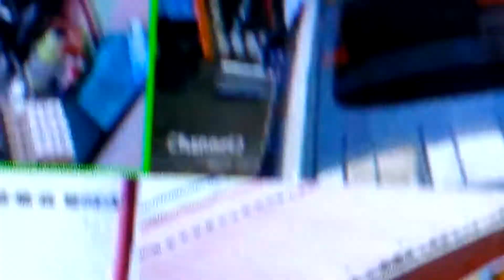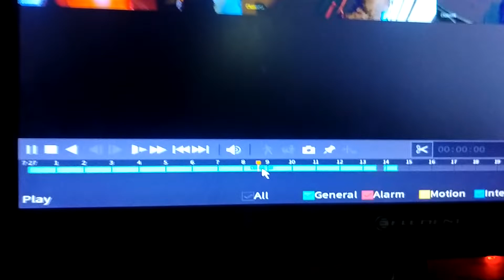earthquake caught in cctv